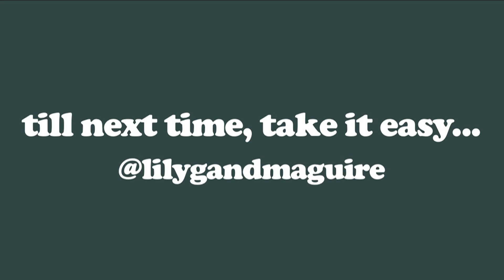Lilygreen & Maguire | On Tour with Olly Murs (Part 4)